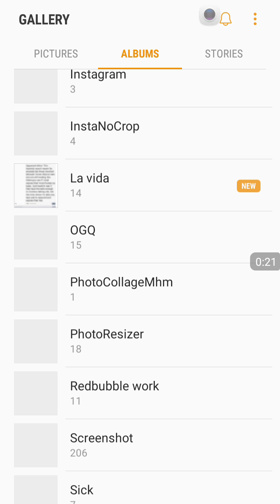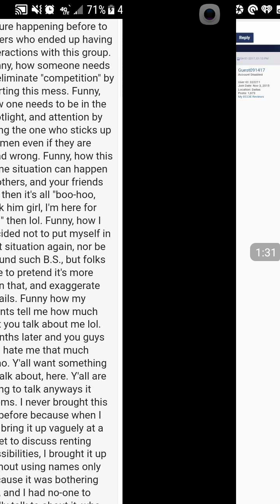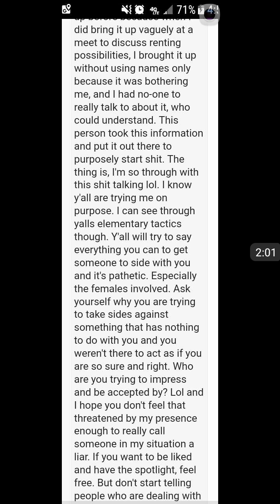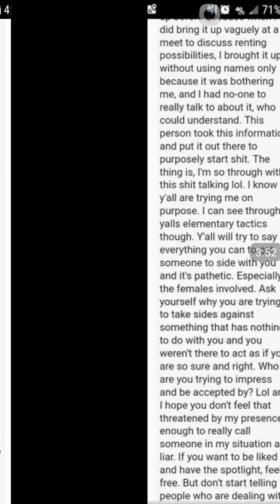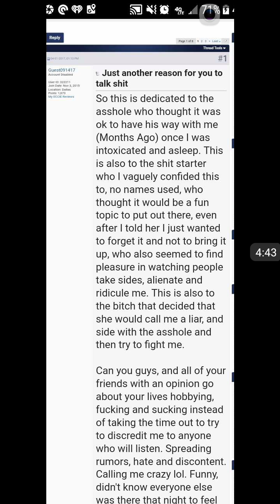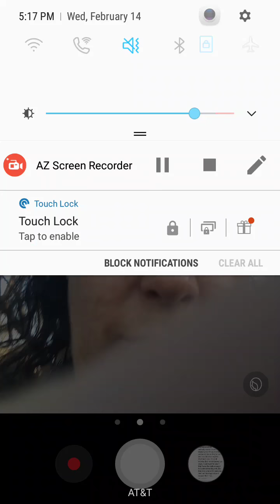A true case of an eccie.net rape that happened to the provider known as "la Vida" . Pg44 Austin coed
Is it an eccie.net mod that did the despicable deed? Who are the providers that ganged up on her? eccie.net supports stalking, identity theft, and child porn.